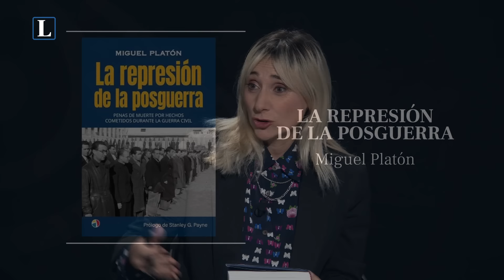Libros con Marco: Miguel Platón desmiente el mito de la indiscriminada represión franquista en la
El periodista e investigador ha publicado el estudio único basado en los archivos existentes sobre las penas de muerte dictadas desde abril de 1939.